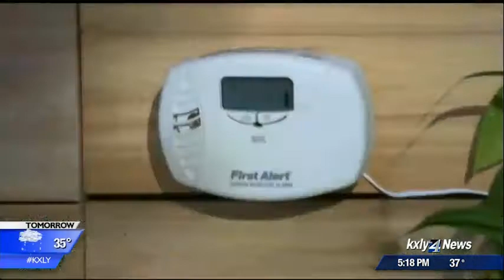Two Coulee City adults dead from suspected carbon monoxide poisoning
The Grant County Sheriff's office is reporting the deaths of two Coulee City adults due to what is believed to be carbon monoxide poisoning last night.